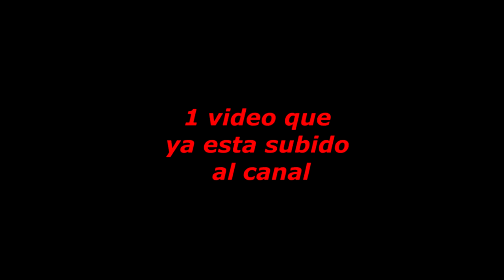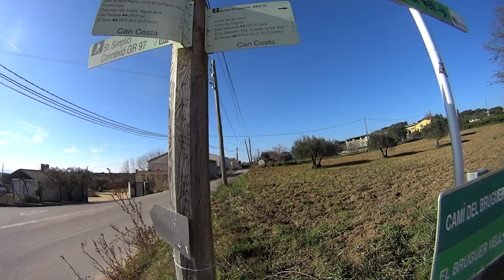Diario de Trail (12 de diciembre) | RT3 Trail Runner